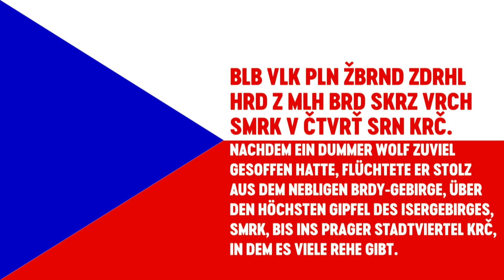Speaking Czech mit Zlatko Junuzovic, Aron Johannsson & Robert Bauer | SV Werder Bremen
Nach Speaking Finnish kommt jetzt Speaking Czech: Zlatko Junuzovic, Aron Johannsson & Robert Bauer bekommen eine Lehrstunde in Tschechisch von Theo Gebre Selassie & Jiri Pavlenka. Wie schwer sich ihre Mitspieler beim SV Werder Bremen mit der tschechischen Landessprache tun seht ihr hier. Unbedingt reinklicken.